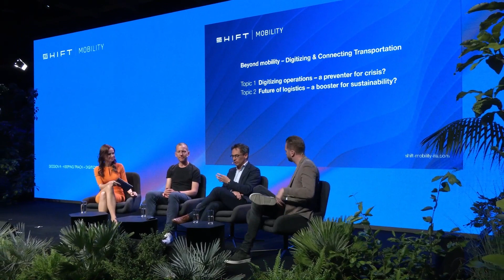SHIFT Mobility 2022 // Beyond Mobility – Digitizing & Connecting Transportation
Beyond Mobility – Digitizing & Connecting Transportation
Doug Brown, Head of Europe, Flexport
Augustin Friedel, Mobility Service Expert, MHP: DRIVEN BY EXCELLENCE
Taco Van der Leij, VP Webfleet Europe, Webfleet